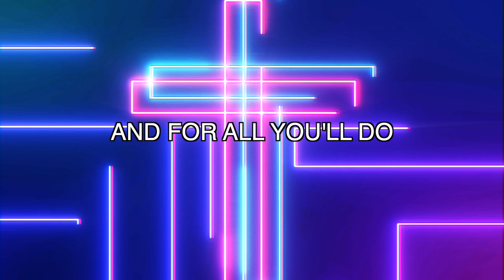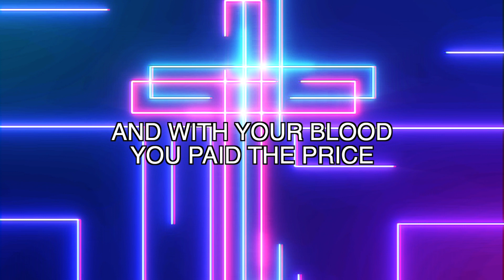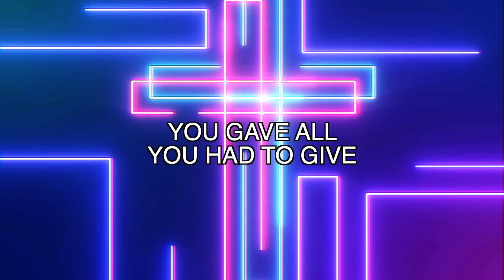Thank You For The Cross (Official Lyric Video)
Watch the official Lyric Video for "Thank You For The Cross"
by KH WORSHIP!
Music Recording and Mixing by JARRED YANKIS
Lyric Video created by CHRISTOPHER MEEK

Lyrics:

For all You've done
and for all You'll do
I fail to find the words to express my gratitude
For all You are
and for all Your love
the best that I can bring is simply not enough

All I am
All I hope to be
I owe to You

Thank you for the cross my friend
You gave all you had to give
I was dead but now I live

For all You gave
A sacrifice
You took my place
and with Your blood
You paid the price

With every breath I breathe
I live to give You praise

Thank you for the blood You shed
Exchanged all my guilt and shame
For love and amazing grace